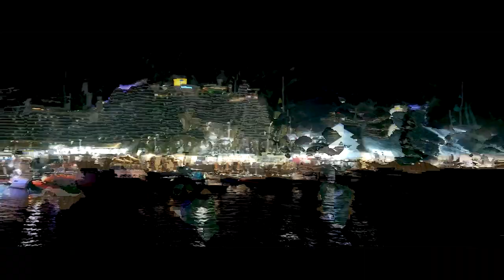Day 4 & 5 | Gulf Craft Pavilion at Dubai International Boat Show 2024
Gratitude to all who joined us at the Dubai International Boat Show 2024!

A spectacular showcase for Gulf Craft and our brands, propelling the yachting industry to new heights.

Relishing the vibrant moments from the grand finale!

Here are some beautiful moments and highlights from day four & five of the show.